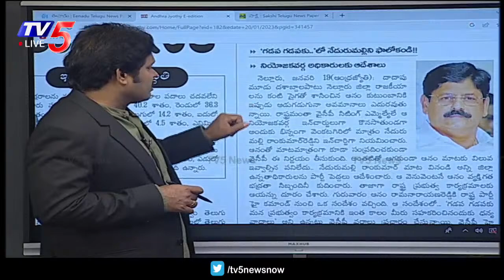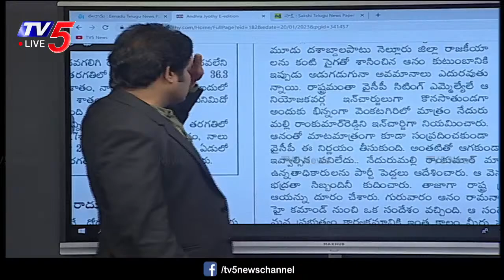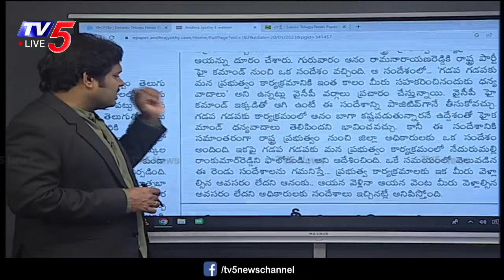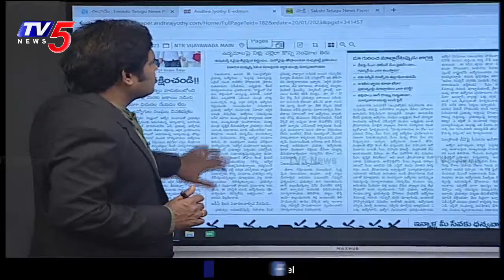ఆనం రాజీనామా.? Anam Ramanarayana Reddy Likely to Resign to YCP ? | TV5 news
LIVE : గవర్నర్ గారూ..కాపాడండి.! | Morning News With Shiva | 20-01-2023 | Newspaper|TV5 News Digital